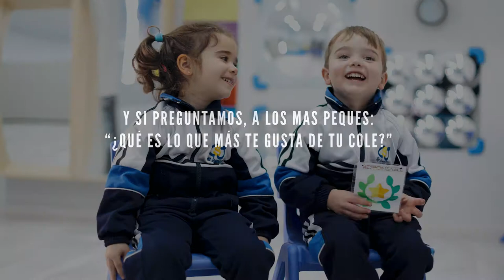Reserva tu plaza - Colegio San Joaquín